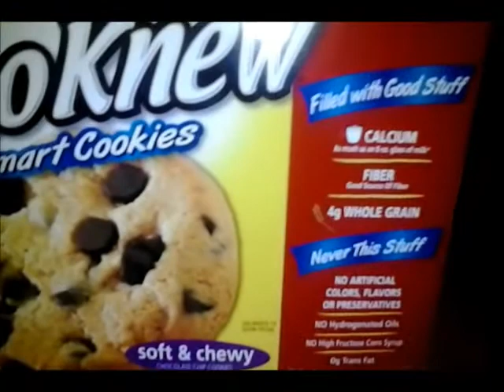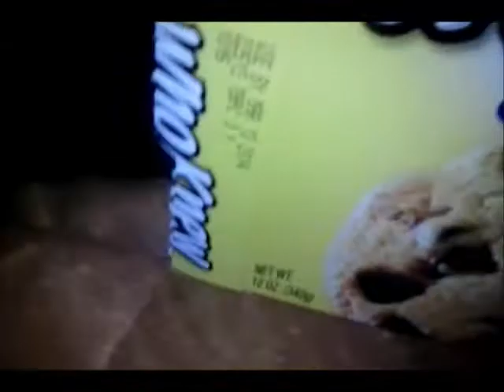New WhoKnew Cookies